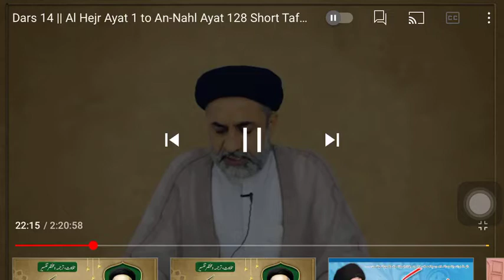Tahreef-e-Quran ka aqeeda? || آیاتٌ بیّناتٌ || حافظ سید محمد حیدر نقوی